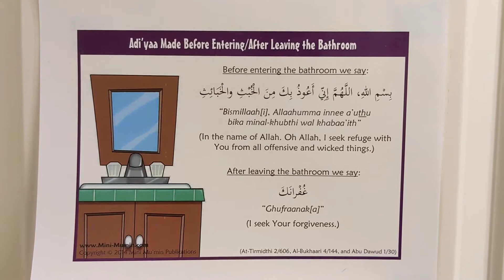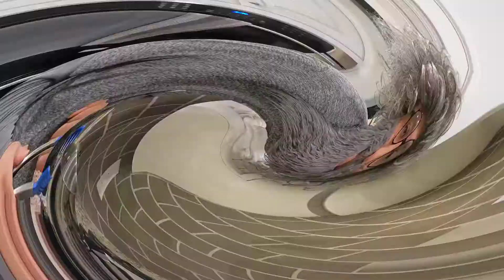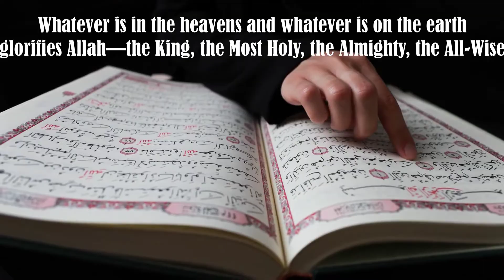Episode 6 | Al Quddus - 99 Names of Allah | Asma Ul Husna | 99 Names for Kids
Join Professor Root, professor of herbology, at Baba University as he discusses another beautiful name of Allah (swt). Al Quddus, the Most Perfect and Holy! We'll discuss the importance of the name, the meaning, and how you can apply it to your life. This is the seventh name we are learning as we strive to learn all 99 Blessed Names of Allah (swt).

InshAllah, we hope to cover all 99 names of Allah (swt)!

Credits:
Recitation by Omar Hisham
Moon Video by Video AC LOVES COFFEE...TY from Pixabay
Quran reading by atherrasool1111 from Pixabay
Nebula video by mike lacoste from Pixabay